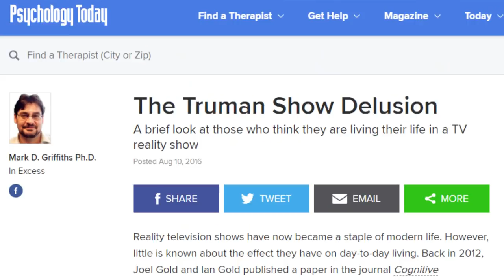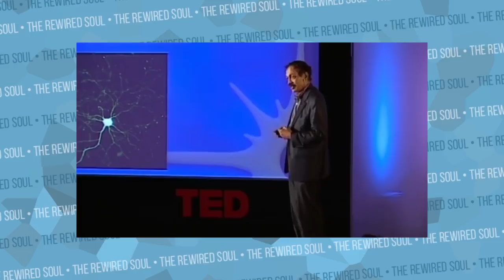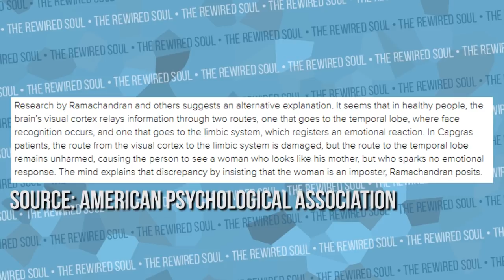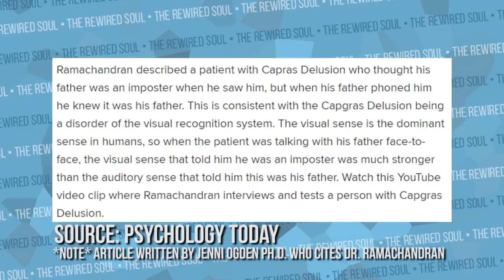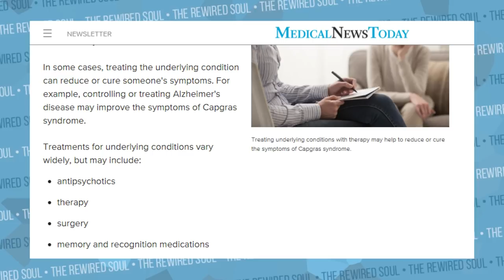The Creepy Truth About Jordan Peele's Movie 'Us' + Ending Explained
Jordan Peele's new movie Us just came out, and many people are doing ending explained videos, but I'm going to discuss the psychology that inspired Jordan Peele to make Us starting Lupita Nyongo and Winston Duke. In this Us 2019 movie review, we dive into Jordan Peele's psyche and how he explained coming up with the tethered. The Us tethered can be explained by looking to what's known as The Capgras Delusion.